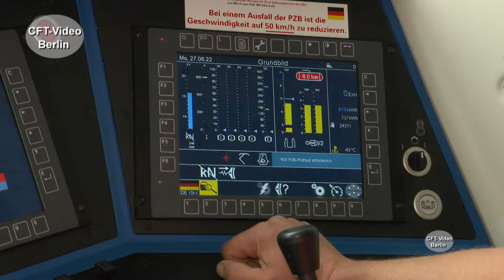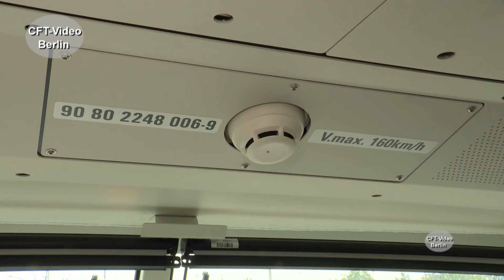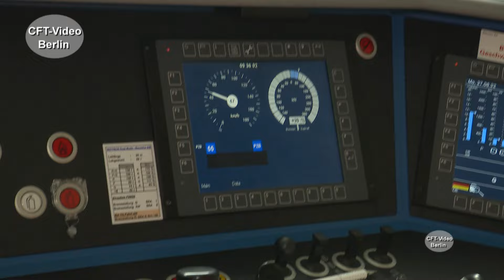Siemens DualMode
Läuft weiter, wo der Draht endet. So bewirbt Siemens den Vectron DualMode. 2018 wurde die Zweikraftlok vorgestellt. Neben der deutlich stärkeren Stadler EuroDual gibt es mit dem Vectron DualMode eine vierachsige Zweikraftlok. Das Antriebsprinzip ist das gleiche. Ein Dieselmotor treibt einen Generator zur Stromerzeugung an. Unter Fahrdraht sind die Maschinen dann reine E-Loks. Wir haben uns den Vectron DualMode mal angesehen, sind mitgefahren und haben den Systemwechsel dokumentiert. Sehen Sie DualMode von Captrain, Railsystems und der MKB im Einsatz. Viel Spaß beim Anschauen.  Hier mehr
Werden Sie Kanalmitglied für nur 2,99/Monat als „Fahrgast“, für 3,99/Monat als „Heizer“ oder für 4,99/Monat als Lokführer. Inzwischen sind es über 300 Filme in voller Länge und ohne Werbung, die geschaut werden können